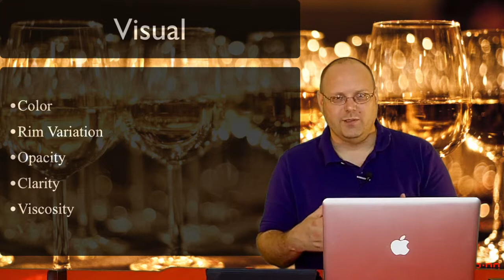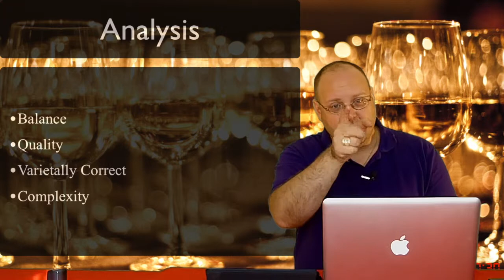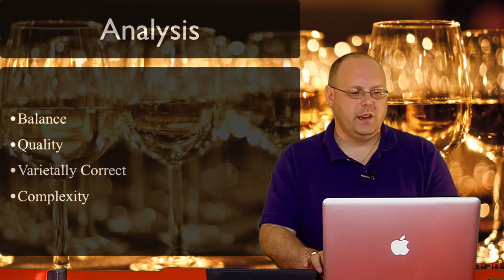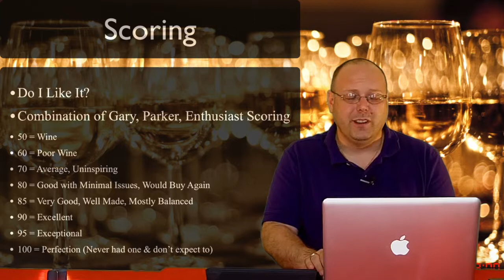Gnarly Headed Martians - Episode #245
Author: Mark V. Fusco San Antonio, TX In this episode of 1337 Wine TV, Mark reviews the 2010 Gnarly Head Authentic Red and the 2009 Martian Ranch  Vineyards Grenache. In the 3rd segment, Mark discusses how he scores wine.